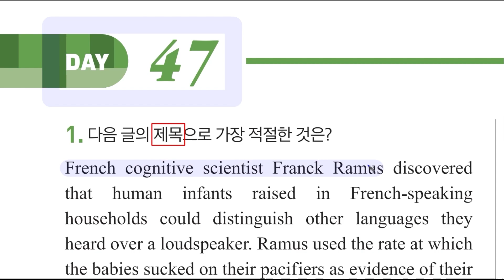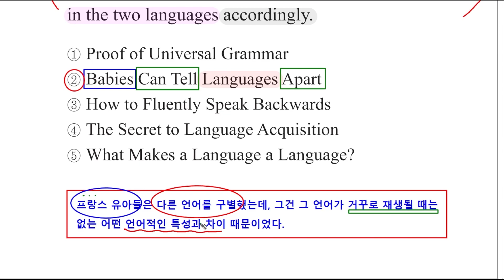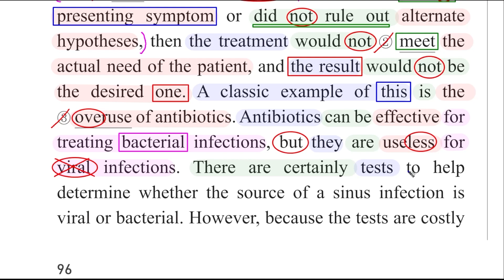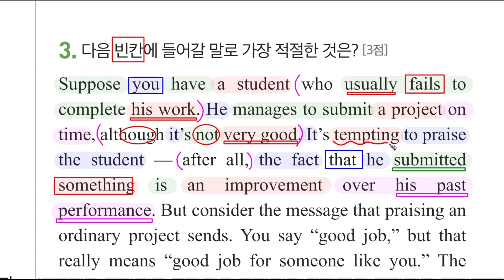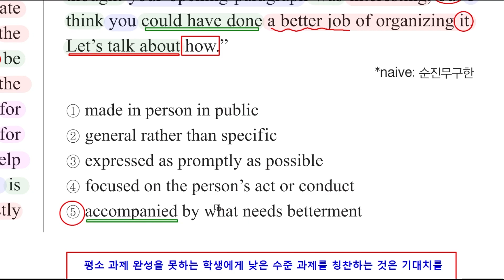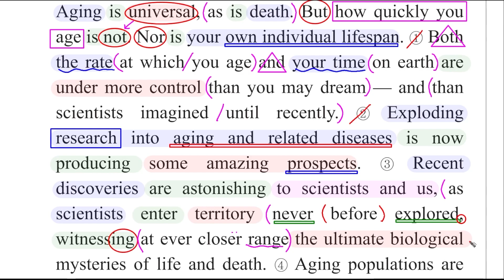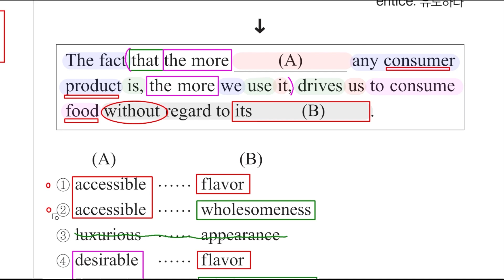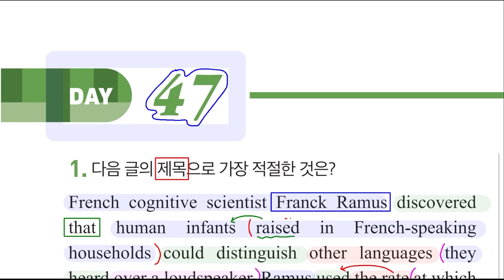수능실감 실감하다 300제 Day 47 [ 영어 독해 5문항 수능 고등 내신 ]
1번 00:00 / 2번 04:24 / 3번 12:40 / 4번 18:35 / 5번 23:47
주어(S : 파랑) 동사 (V : 초록) 목적어, 주격보어 (O, S.C : 빨강)
목적격 보어, 수식어 (C, M : 보라) 수식어 (M : 회색)
수능실감 실감하다 300제 Day 47 (5문항)
문장 해석의 기본 원리와 독해 문제 풀이의 근본적 접근 방법을 설명합니다.

수능 고등 영어 독해 원리 & 문제 풀이 방법 [ 수능 실감 실감하다 Day 47 ] 대구 수성구 정화여고, 확인영어수학